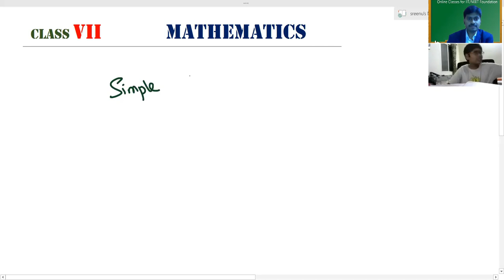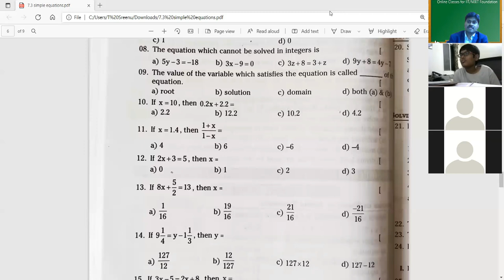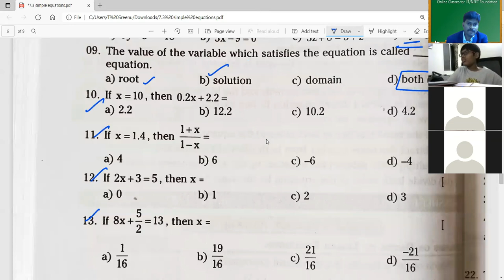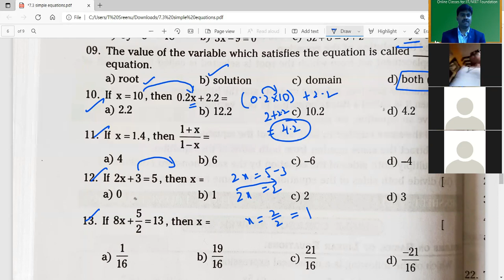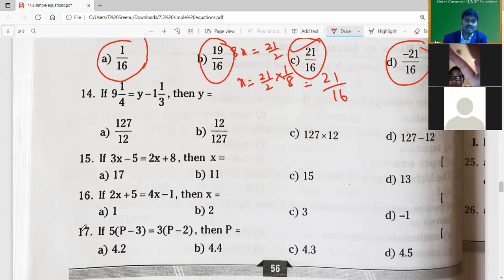7 IIT Math /Simple Equations/ Introduction & Objective